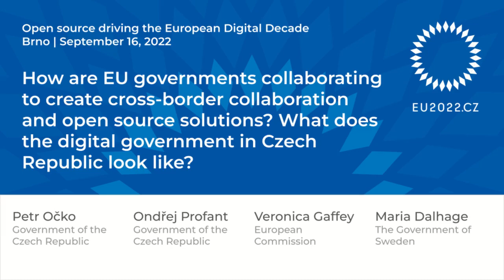How are EU governments collaborating to create cross-border collaboration and open source solutions?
What does the digital government in Czech Republic look like?
The aim of this panel is to look at digitization from a practical point of view of the management of public authorities in the Czech Republic and other EU countries and institutions. The goal is to discuss important points to be delivered to enable cooperation and collaboration between governments within the nation and abroad, as well as to discuss the potential pathways for the Czech Republic to increase its participation in the Open Source ecosystem on the policy level.

- Petr Očko, Deputy Minister of Industry and Trade, Government of the Czech Republic
- Ondřej Profant, Main Digitalisation Advisor for Deputy Prime Minister Ivan Bartoš, Government of Czech Republic
- Veronica Gaffey, Director General, Directorate-General for Informatics (DG DIGIT), European Commission
- Maria Dalhage, Strategist Open Source and Data, Swedish Agency for Digital Development

Moderator: James Lovegrove, Director Public Affairs EMEA, Red Hat